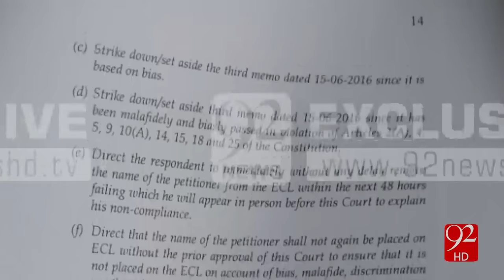Ayyan ali case 20-01-2017 - 92NewsHD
Watch Ayyan ali case 92NewsHD